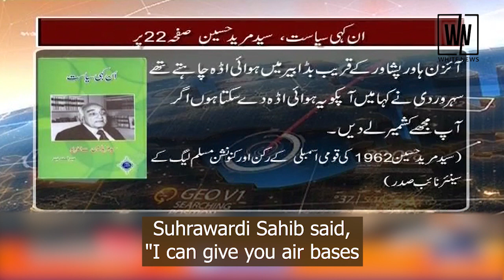How did Huseyn Shaheed Suhrawardy mastermind the creation of Pakistan - White News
How did Huseyn Shaheed Suhrawardy mastermind the creation of Pakistan